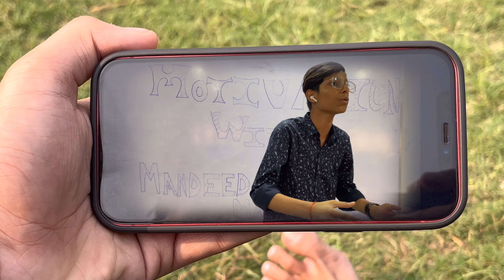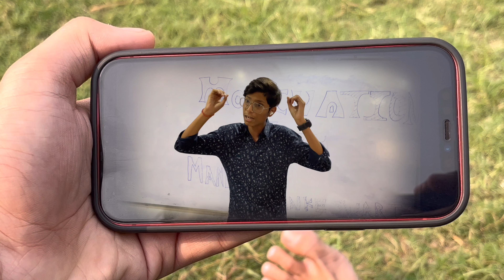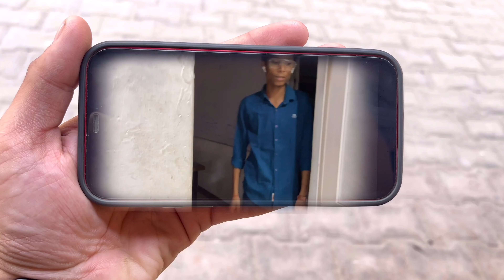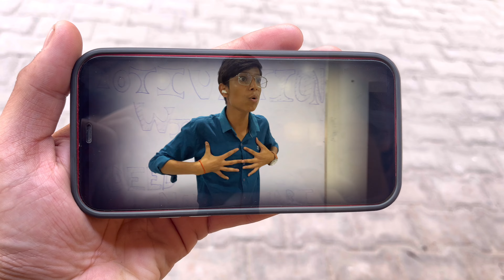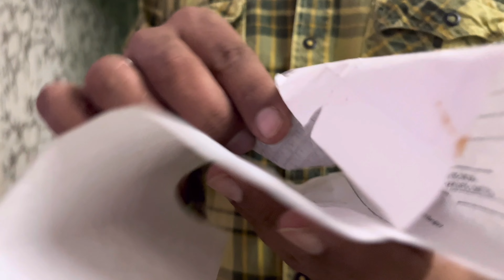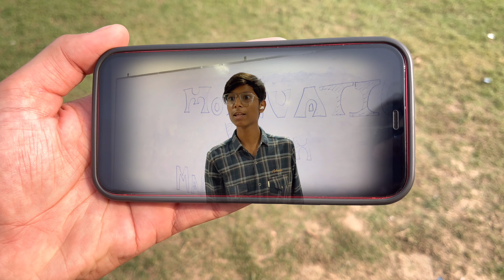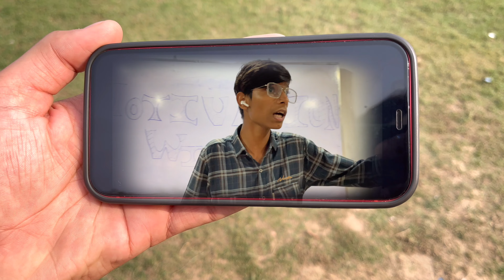Best motivational video of all time.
In this video we have tried to portray the stupidity of two people who think that they can be successful  with the help of motivational quotes and motivational speakers.

Actors:
Vaishali Saraswat
Adarsh Solanki
Aryan Saraswat
Rahul Bhatia
Prateek Saraswat
Prithvi Chauhan
Yash Pratap Singh
Uday Thakur